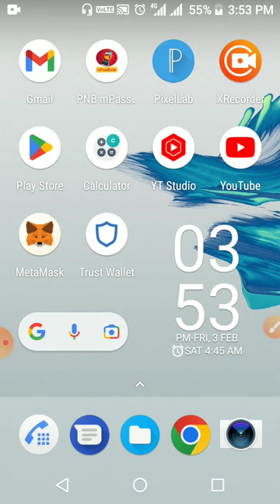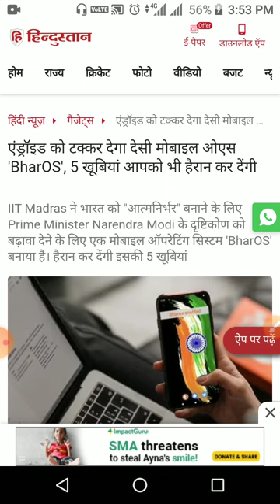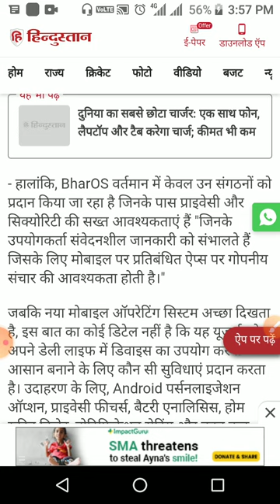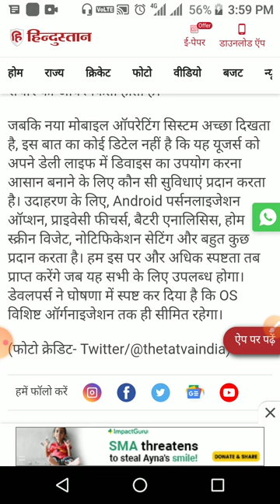💥BharOS mobile operating system - IIT, MADRAS || Android बनाम BharOS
BharOS mobile operating system - IIT, MADRAS || Android बनाम BharOS || Android &

👩‍🚀 If any query then contact

 🔥✔️GYRE NETWORK 🔥
🔥फ्री में रुपया कमाने का जबरदस्त भारतीय प्रोजेक्ट
🔥9 लेवल इनकम 🔥
JOINING LINK
Android
INSTALL - OPEN - REGISTER
REFER/ INVITATION CODE
          SH4C3W
JAROO DALANA HAI.
🔥DAILY ROYALTY INCOME UPTO ₹60000🔥
🔥DAILY STAKING INCOME UPTO ₹22000🔥
🏛️MERE ANUSAR 100% TRUSTED & REAL HAI.🏛️
🔥 ✔️मैंने 4 विड्रॉल 16 दिन में लिया 1मिनट में बैंक में डिपॉजिट हो गया🔥
FULL PLAN DETAILS VEDIO ( 🌈पूरा प्लान फुल डिटेल्स जॉइनिंग विड्रॉल का वीडियो🌈)

BharOS os,
Os,
Mobile operating system,
BharOS mobile operating system,
Android,
Android OS,
Android operating system,
Android Mobile phone,
Jandk operations Pvt Ltd,
BharOS mobile operating system developed by IIT Madras,
IIT, Madras os,
IIT Madras mobile operating system,
Android vs Bharosa,
Android OS vs BharOS os,
Difference between android and bharos operating system,
Difference between bharos and android mobile operating system,
Bharos kaha ka hai,
Who developed BharOS operating system,
5g network,
5g mobile,
Oppo,
Vivo,
Mi,
Best 5g mobile,
Realme,
Sumsung mobile,
Apple,
iPhone,
Best mobile,
Best mobile operating system,
Security,
Operating system,